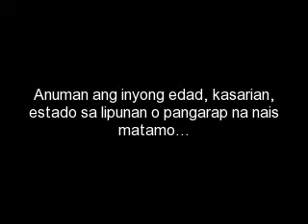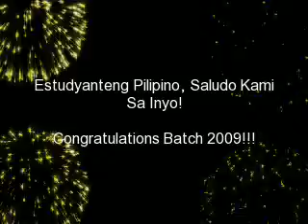Estudyanteng Pilipino, Manalig Kayo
a tribute to filipino students and to pda2 grand star dreamer miss laarni lozada